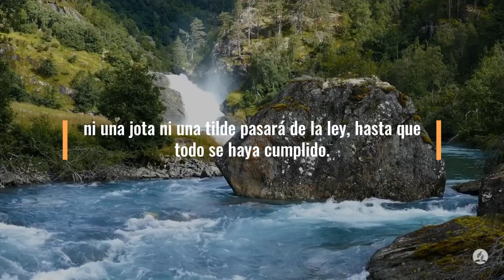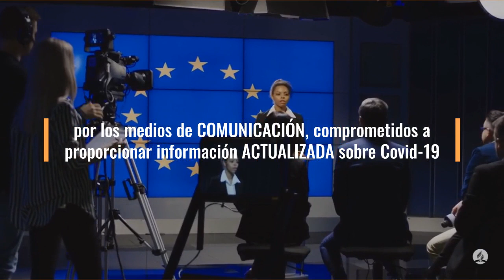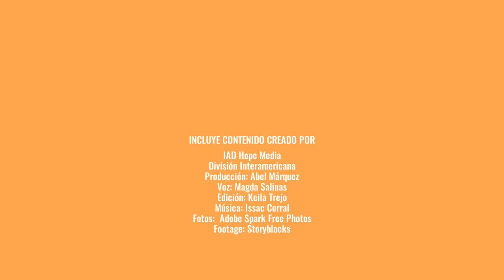100 Días de Oración Día 70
100 Días de Oración Día 70

Mateo 5:17-18 Reina-Valera 1960 (RVR1960)
Jesús y la ley
17 No penséis que he venido para abrogar la ley o los profetas; no he venido para abrogar, sino para cumplir.

18 Porque de cierto os digo que hasta que pasen el cielo y la tierra, ni una jota ni una tilde pasará de la ley, hasta que todo se haya cumplido.